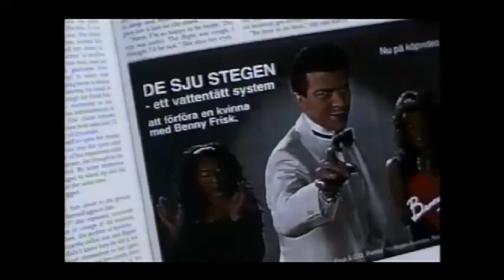Bert Siste Oskulden - I only say wow wow wow, svar till Combat Woman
Klipp från svenska klassikern Bert - den siste oskulden från 1995 med Martin Andersson, Cajsalisa Ejemyr, Ing-Marie Carlsson, Johan Ulveson, Yvonne Lombard, Povel Ramel i rollistan.